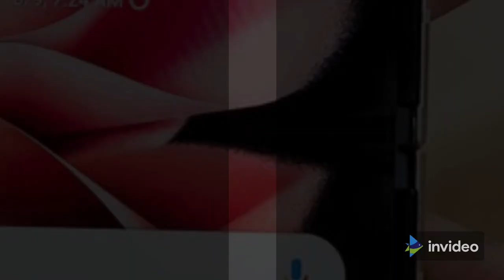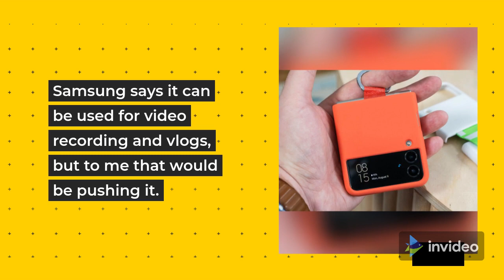SAMSUNG GALAXY Z FLIP 3 ANNOUNCED